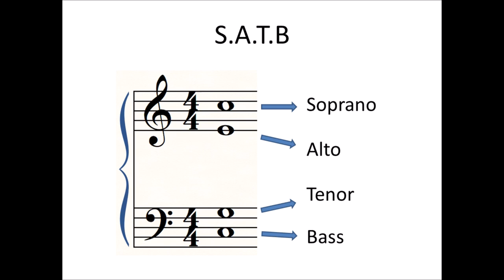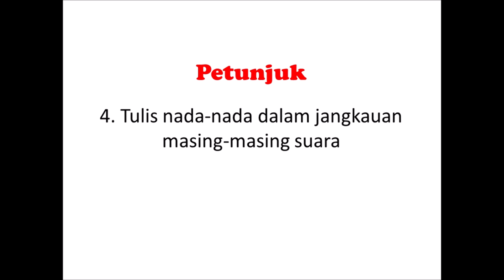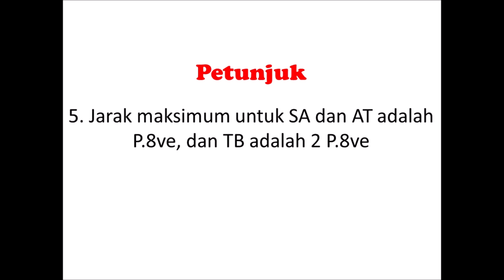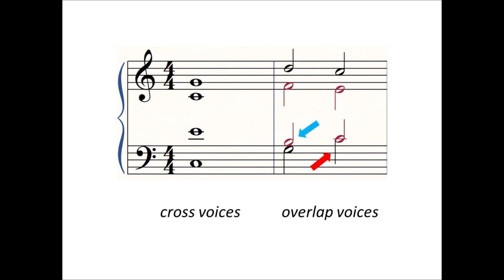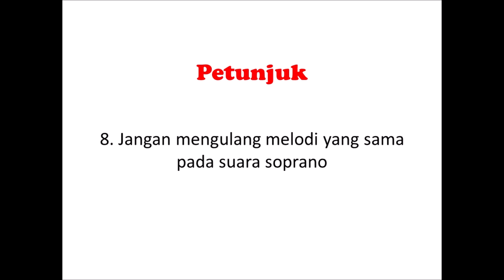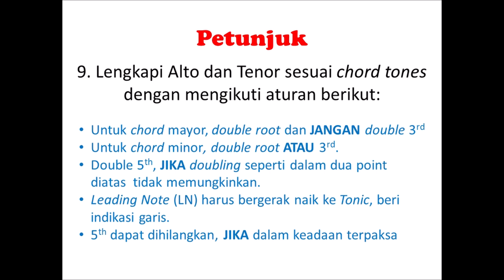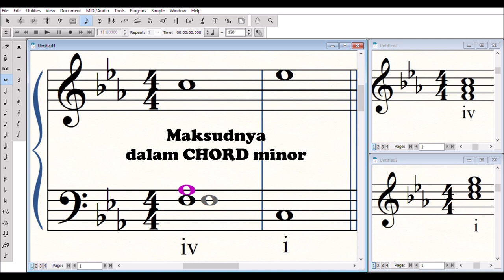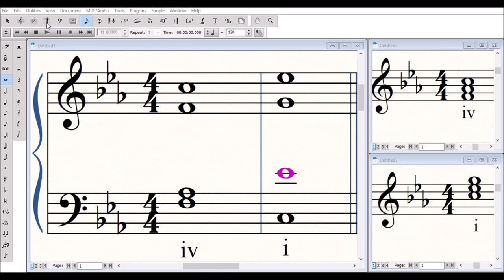HARMONI 2, Exercise #2: Plagal Cadence (SATB)